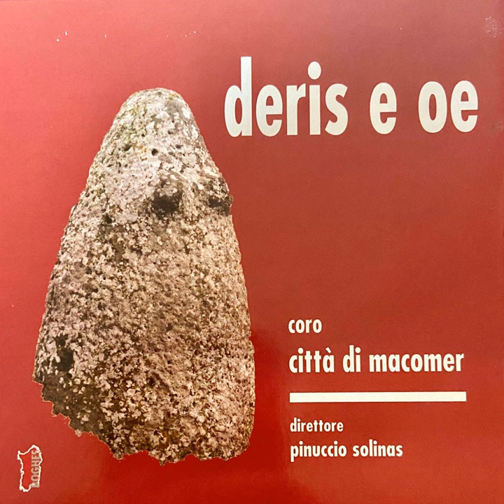Serenada a Teresa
Serenada a Teresa · Coro città di Macomer

deris e oe

Arranger: peppino giglio